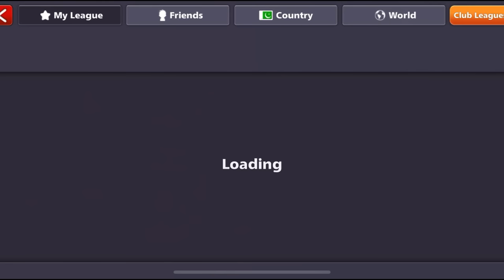WORLD TOP 1 RANK IN 8 BALL POOL - WORLD LEAGUE TOP